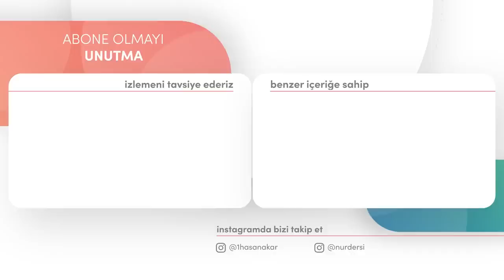MELAİKELERİN ÇOK ŞAŞIRTACAK VAZİFELERİ İLK KEZ DUYACAKSIN! | YirmiDokuzuncuSöz - 3.Bölüm